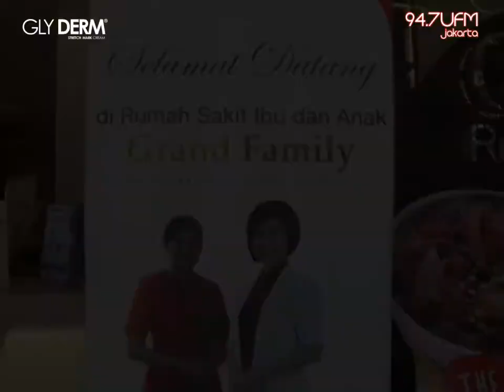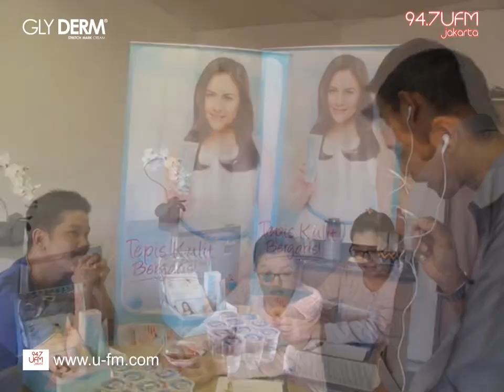94.7 UFM Jakarta - HOSPITAL SURPRISE WITH GLY DERM - RSIA GRAND FAMILY